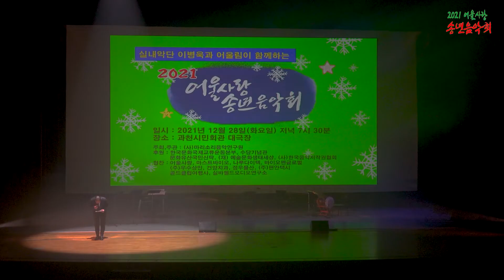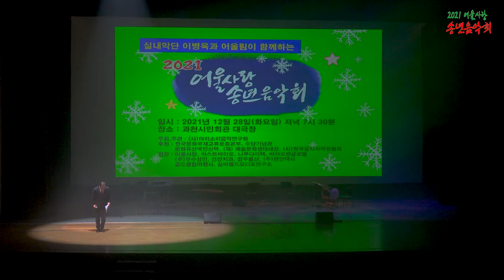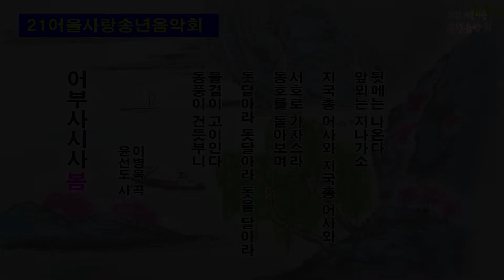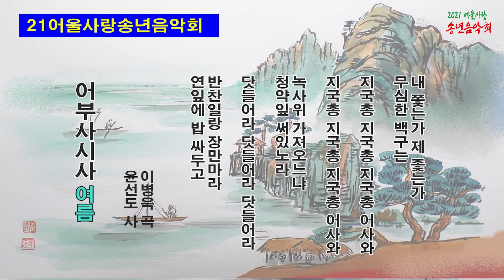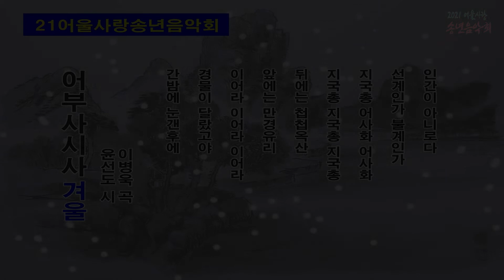이병욱과 어울림 - 어부사시사 (2021 어울사랑 송년음악회)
2021 어울사랑 송년음악회
실내악단 이병욱과 어울림의 축하연주
연주 곡목 : 어부사시사 (윤선도 시, 이병욱 곡)
연주자 : 소프라노 김정연 바리톤 박찬일 테너 왕승원
기타 이병욱 / 가야금 이은기 / 해금 조은혜 / 엘렉톤 김희은 / 장구 박한결

윤선도의 삶은 순탄치 않아 16년의 유배생활을 하였다. 병자호란 때 인조가 항복한 것을 알고 육지에 사는 것을 부끄러이 여겨 제주도로 가던 중 보길도의 아름다운 경치에 반해 세연장, 낙서제, 곡수당 등에 머물며 지은 사계를 노래한 아름다운 대표적 시이다. 작곡가 이병욱은 KBS FM의 의뢰를 받아 이 노래를 작곡하여 음반에 수록된 곡이며 오늘은 성악가 세분의 아름다운 노래로 재탄생 한다.

봄
동풍이 건듯 부니 물결이 고이인다
돗 달아라 돗 달아라 돗을 달아라
동호를 돌아보며 서호로 가자스라
지국총 어사와 지국총 어사와
앞뫼는 지나가소 뒷메는 나온다

여름
연잎에 밥 싸두고 반찬일랑 장만 마라
닷 들어라 닷 들어라 닷 들어라
청약립 써있노라 녹사위 가져오느냐
지국총 지국총 지국총 어사와
무심란 백구는 내 좇는가 제 좇는가
제 좇는가

가을
수국에 가을이 오니 고기마다 살져있다
닷 들러라 닷 들러라
만경창파 슬카지 용혀하자
지국총 지국총 어사와
인간을 돌아보니 멀도록 더욱 좋다

겨울
간밤에 눈 갠 후에 경물이 달랐고야
이어라 이어라 이어라
앞에는 만경유리 뒤에는 천첩옥산
지국총 지국총 지국총 지국총 어사화 어사화
선계인가 불계인가 인간이 아니로다